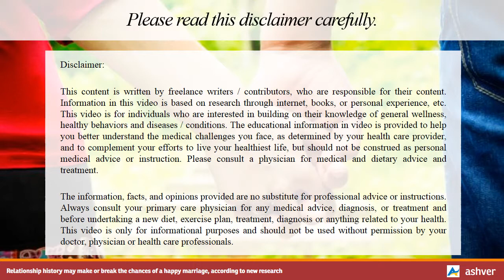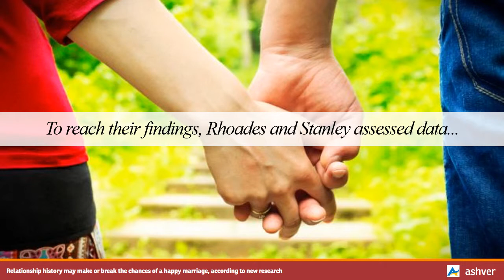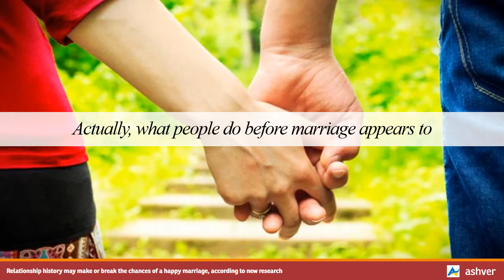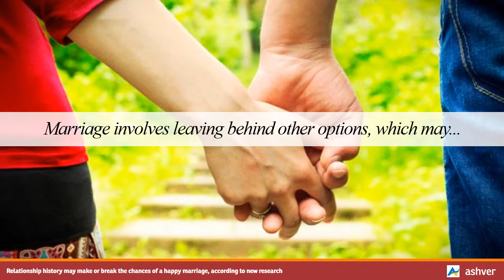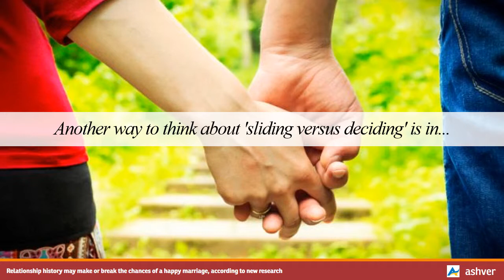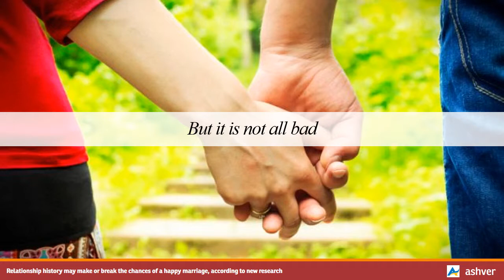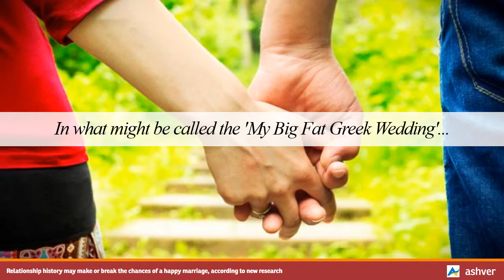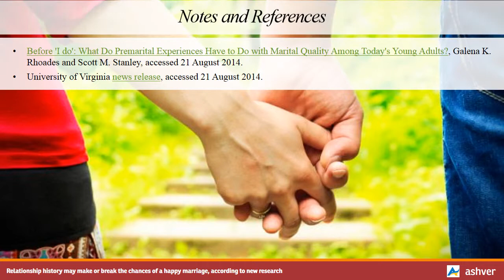Relationship history may make or break the chances of a happy marriage, according to new research